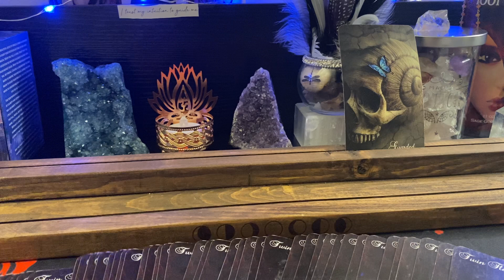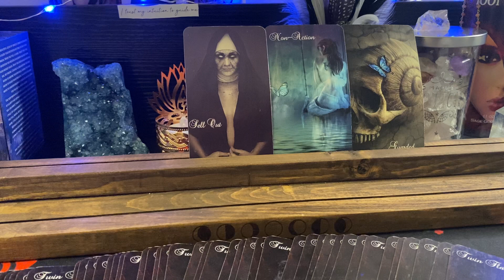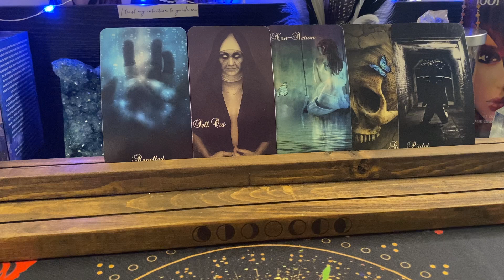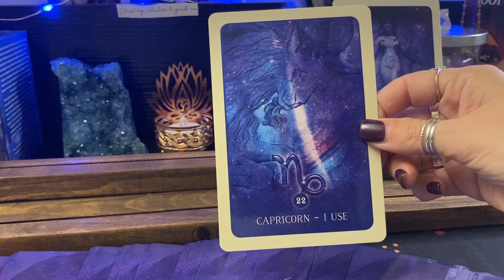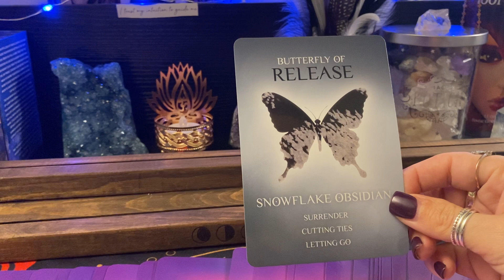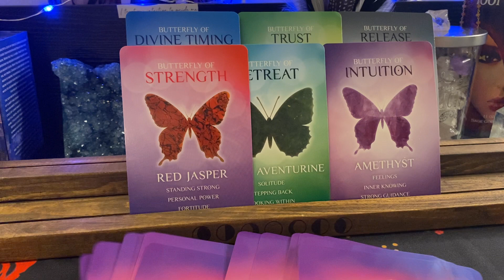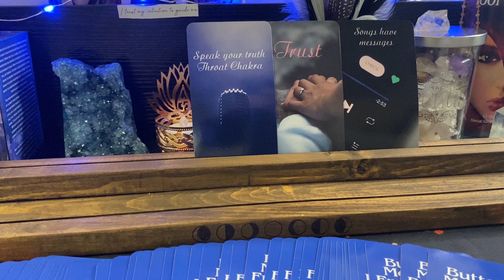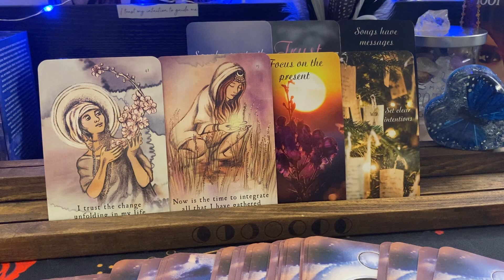🌕 Full Moon In Cancer Collective Reading 🌕 Transformation. ✨Timeless✨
‼️Protect yourself against scammers.  Beware of fake accounts pretending to be me & other readers on all social media platforms.  I will never message anyone or send a follow request asking you to purchase my services.   All guidance readings & sessions are purchased in my Etsy Shop. ‼️

💌This is a general message for the collective.  If it speaks to your soul, it is for you. If it doesn’t, release it & let it fly.🦋✨

Decks:
•Twin Flame Shadows by Mystic Moon Oracles
•Black Moon Astrology by Susan Sheppard
•Psychic Soul Oracle by Mitchell Coombes
•Butterfly Messages by me 🦋
•The Moon Deck

💞Twin Flames💕Soulmates🦋Life Purpose
•Pre-recorded guidance readings
•Live 1-on-1 guidance sessions

✨Question Guidance Reading✨
•Pre-recorded 1 & 2 questions
•All areas of life you need guidance on

💗Single In The City Guidance💗
•Pre-recorded on future person

🖤Shadow Guidance Reading🖤
•Pre-recorded for guidance on shadow side

•Pre-recorded love guidance
•For love connections that do resonate with a specific label.

❣️Torn In Love Intuition Guidance Reading❣️
•Are you torn between 2 lovers?

🔥Emergency Love Guidance Reading🔥
•1 question love guidance - usually sent same day by 9pm PST/USA.  See listing for info.

💌Channeled Healing Messages💌
•Channeled messages from spirit on 1 area of life you need guidance on.

•11 question 1 hour guidance reading to help you manifest a new beginning.

💌Decks💌
🦋Butterfly Messages From Spirit
🌻Awakening Messages Deck
•USA: purchase in my Etsy Shop ⬆️link above

I am an intuitive reader who uses tarot and oracle cards as a divination tool to bring forth messages, advice, and guidance from spirit, angels, and spirit guides. My intention is to help those who are guided to me on their journey of self, love, & healing.

Guidance readings & sessions are booked exclusively through this Etsy shop.

By purchasing a reading or session from me, you are confirming the following:
•You are over 18 years old.
•The reading or session is for you, your personal journey, and/or a connection that you have with another person.

When I bring forth messages from a person or reading their energy, all of it is coming from their higher self not their physical self.   Depending on the situation what the cards show me energetically may differ to what is happening in the physical.  Listening to ego instead of intuition can alter outcomes you desire.

You understand that you are solely responsible for your actions and it is up to you to follow the guidance messages that come through or choose a different path.  You also understand when asking about another person they have their own free will to act on what comes out in the cards.

I am unable to do the following:
•predict timelines as energy changes everyday and people - yourself included- have the free will to do whatever they choose.

•heal anyone of any physical, mental, or emotional ailment/wound.

•give legal advice

•predict how a court case will turn out

•tell you if a medical condition will heal or worsen.

•confirm or deny if someone is your twin flame, divine counterpart, soulmate etc.  {No one can confirm or deny that. That is something you will know intuitively when you meet this person.  If the energy of a specific divine love connection comes through, I will bring it to your attention for your interpretation.}